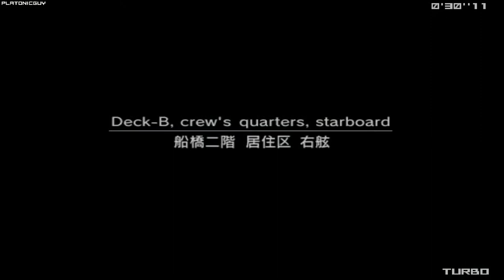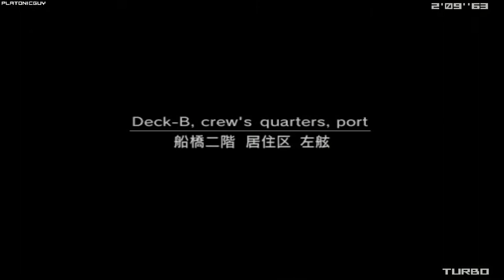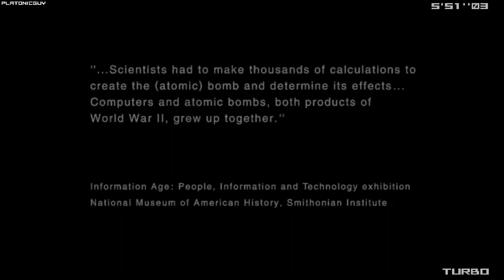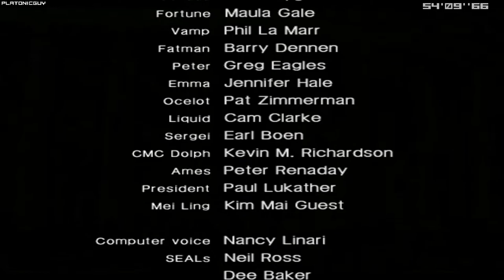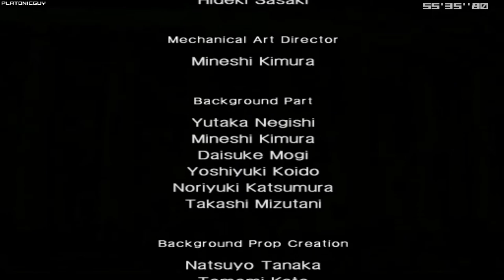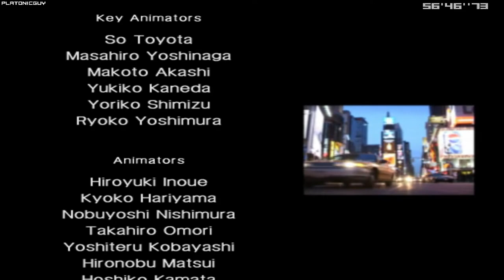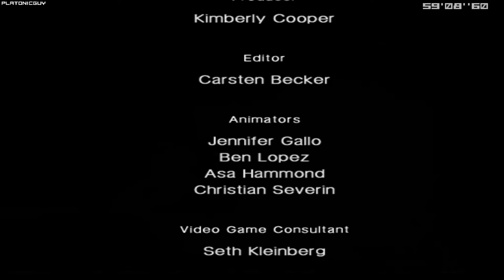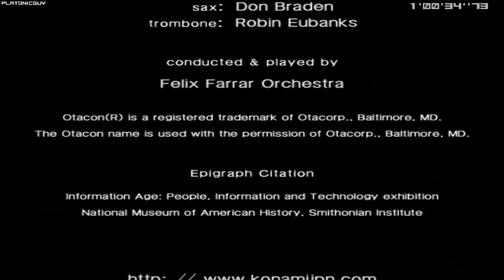MGS2 Substance - Tanker-Plant, Very Easy - 1:01:19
World record when set. A lot of tiny mistakes here and there that probably added up to some good timesaves in a future run. 1:01:0X is definitely do-able, but 1:00:5X would probably require a 6 shot Harrier. Pretty happy with this overall.

Player: PlatonicGuy
Game: Metal Gear Solid 2
Version: Substance
Platform: PC
Region: USA / NTSC
Turbo: Enabled
Run Type: Single Segment
Category: Tanker-Plant
New Game Type: NG+
IGT: 01:01:19
Adjusted IGT: 01:01:19.10*
Difficulty: Very Easy
Rank: Swallow
GOID Condition: Not Game Over If Discovered

* Adjusted IGT is a leaderboard requirement implemented in January of 2022. The rquirement states: "All top-5 (from date of submission) Plant and Tanker-Plant runs (including All Dog Tags) on PC will require the in-game time to be shown at all points from the start of the run to score screen ... The final time that will be submitted to the leaderboards is the IGT when the HUD disappears on the Solidus fight plus an additional 9 minutes, 25 seconds, and 000 milliseconds."